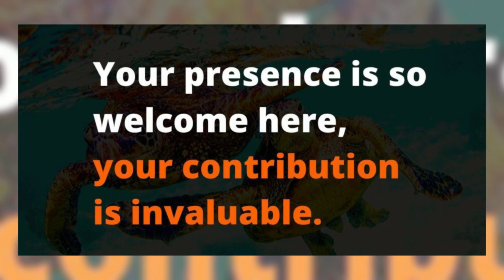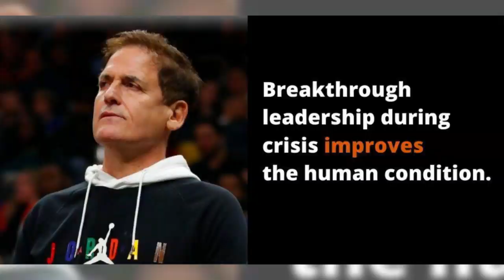Jordan Etem: Big Data and Insight Can Invigorate Systems with Best Practices